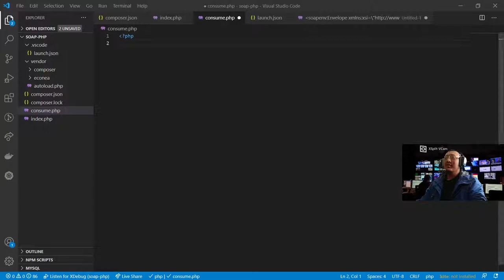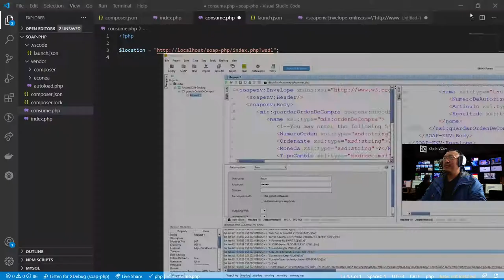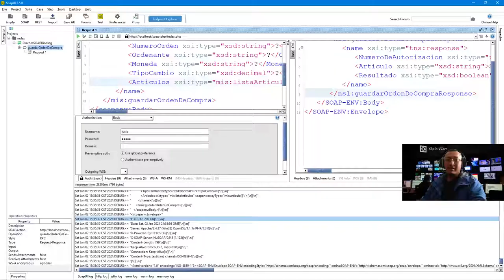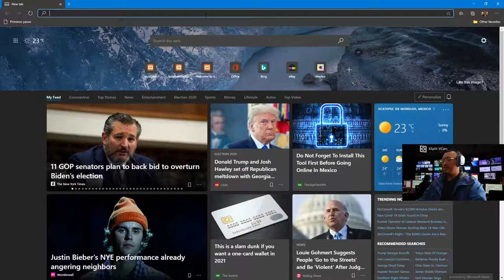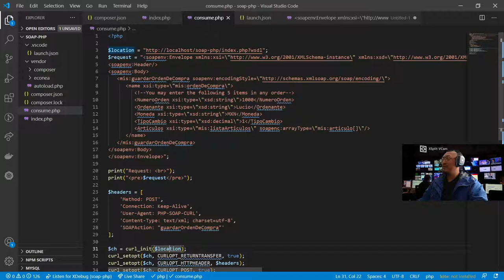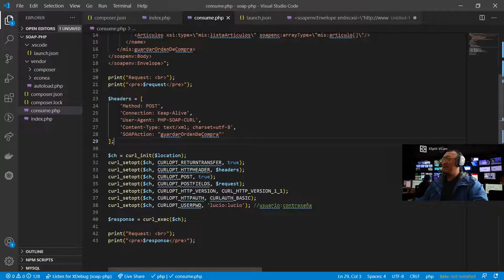Consumo de WebService con Autenticación Basic en PHP 7 plano (sin librerias extras)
Hola, en este vídeo vamos a ver como consumir un webservice que tiene autenticación básica con PHP 7 de manera natural, sin incluir ninguna librería extra ni nada por el estilo.

Pulgar arriba si te gusta el vídeo.